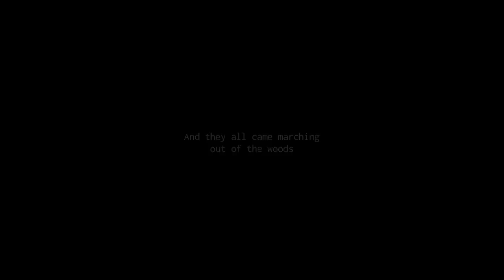Jakob Bro Trio - And They All Came Marching Out Of The Woods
Jakob Bro, Thomas Morgan & Joey Baron live at The Copenhagen Jazzhouse, September 2015.
Sound engineer: Anders Feerup
Cameras: Niels Thastum & Andreas Koefoed
Produced by Koefoed Film